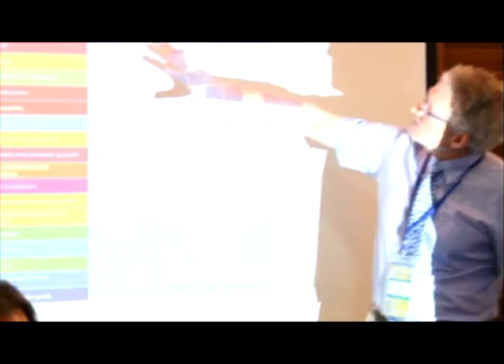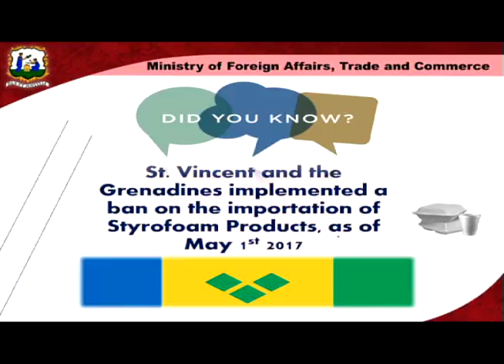API Programme 18th January 2018